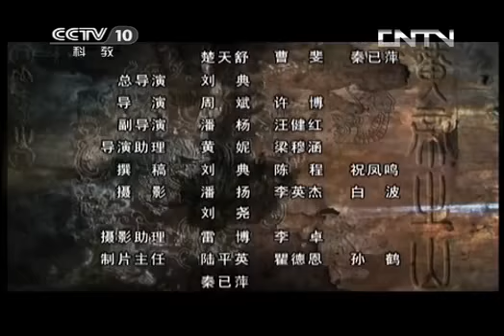《黄山》松在 | CCTV纪录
本期节目主要内容：黄山松是一种几乎不可能的生命存在形式，它的根须以强大而缓慢的力量开山破石，又谨慎地分配来之不易的营养和水分，来维持超越百年的生命活力。它几乎成为我们古老文明发展历程的植物学版本，它还是古代中国朴素的自然辩证哲学的准确诠释。

黄山位于安徽省南部黄山市境内，原名黟山，因峰岩青黑，遥望苍黛而名。后因传轩辕黄帝曾在此炼丹成仙，唐玄宗信奉道教，故于天宝六年改为“黄山”。明朝旅行家、地理学家徐霞客两次登临黄山，赞叹说：薄海内外，无如徽之黄山。登黄山，天下无山，观止矣！后人引申为“五岳归来不看山，黄山归来不看岳”。有人评黄山有“泰岱之雄伟、华山之险峻、衡岳之烟云、匡庐之飞瀑、雁荡之巧石、峨嵋之清秀”。并被世人誉为“天下第一奇山”。